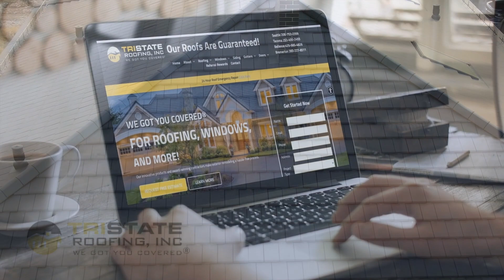Tristate Roofing 30 Revised